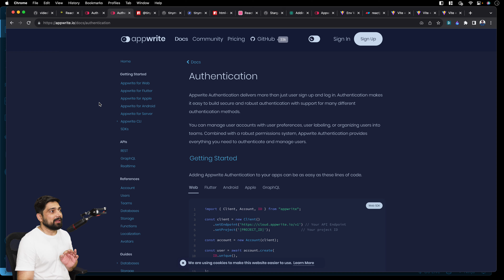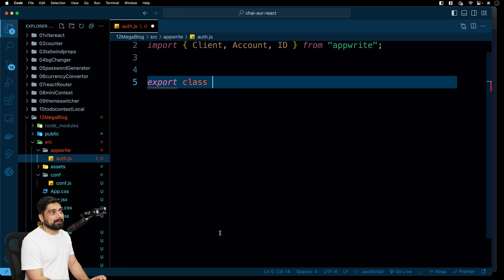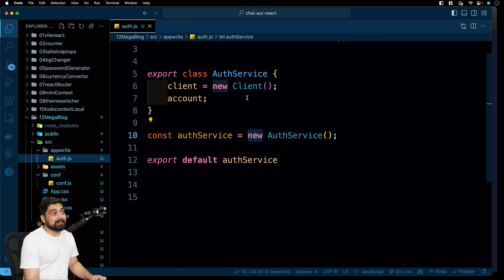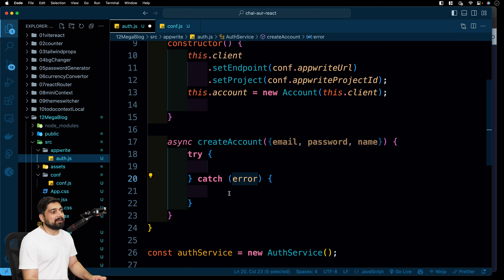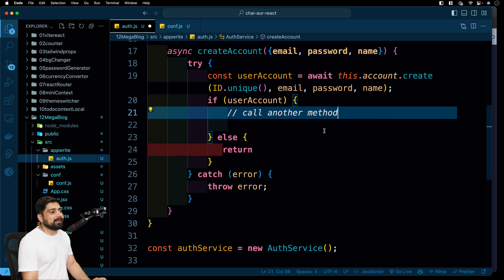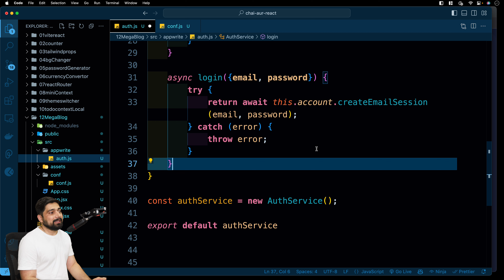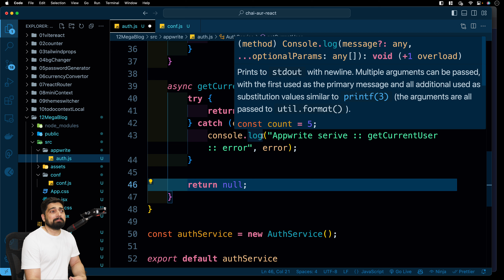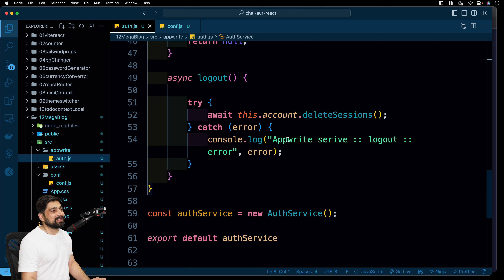Build authentication service with appwrite